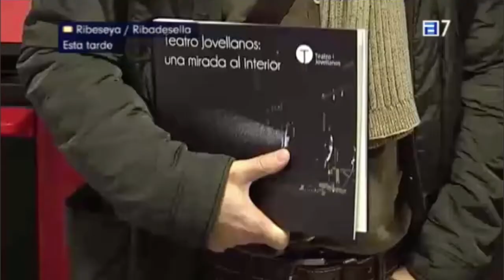Nominación Premios Goya 2017 Fotografia TPA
Reportaje Informativos TPA premios Goya 2017 Fotografía